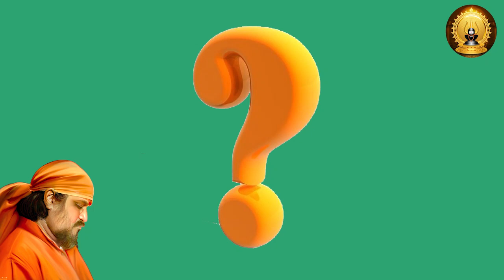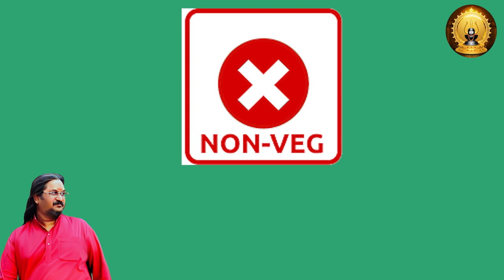கோவிலில் நீங்கள் ஏற்றும் தீபம் அணைந்து விடுகிறதா??கோவிலில் உடைத்த தேங்காயை எதற்கு பயன்படுத்தலாம்?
குருஜியின்